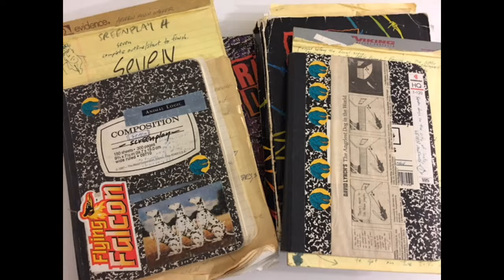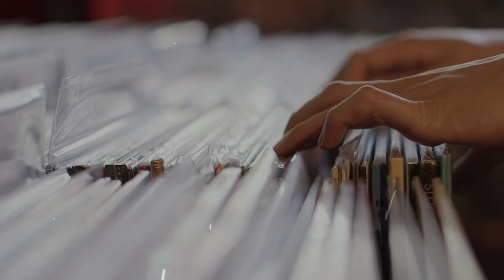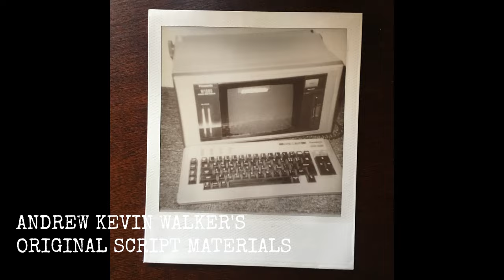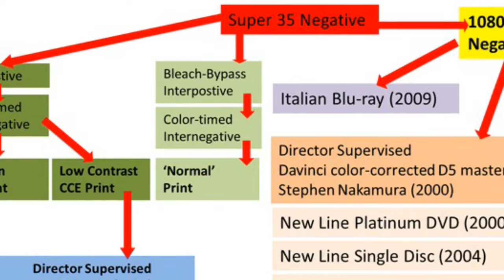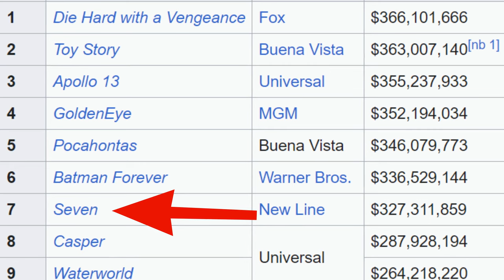Se7en: The Nightmare Behind The Masterpiece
Discover the dark secrets and brilliant techniques behind the making of David Fincher's iconic film, Se7en. From the twisted mind of the screenwriter to the masterful direction of Fincher, this film analysis delves into what makes Se7en a true masterpiece. Don't miss out on this in-depth look at one of the best screenplays ever written and a classic film that continues to captivate audiences.

Explore the dark and iconic world of "Seven" in this deep dive into the acclaimed murder thriller of the 20th century. Discover the fascinating behind-the-scenes stories about the making of this modern classic, including how a "head in the box" script accidentally landed in the hands of director David Fincher. Join us as we unravel the secrets of this chilling masterpiece and its impact on the world of cinema.

00:00 Introduction to Seven

01:15 The Birth of a Dark Script

03:55 The Struggle for the Original Ending

05:22 The Casting Journey

07:00 The Visual Mastery Behind Seven

12:03 The Legacy of Seven

13:37 Closing Remarks and Recommendations

Buy movies, comics, records and more from our online physical media store